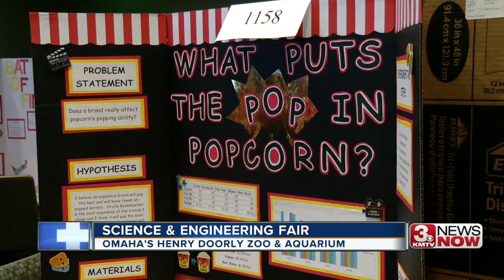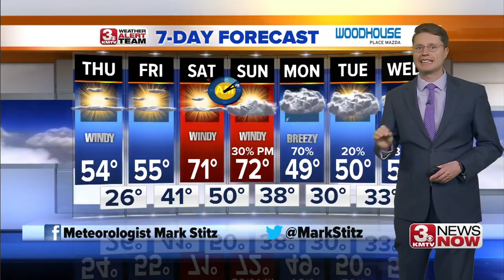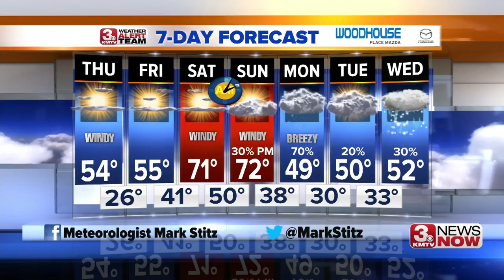3 News Now Latest Headlines | March 5, 7am